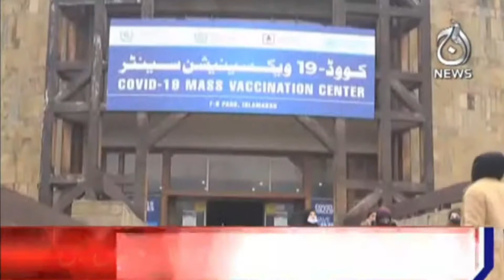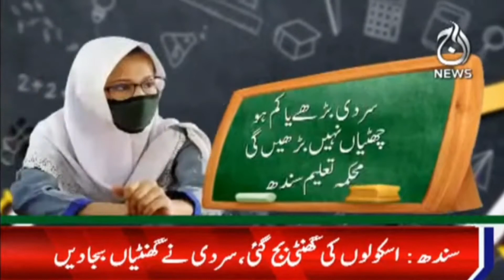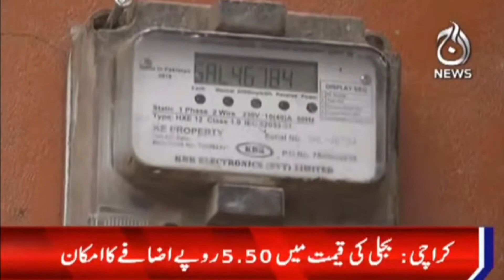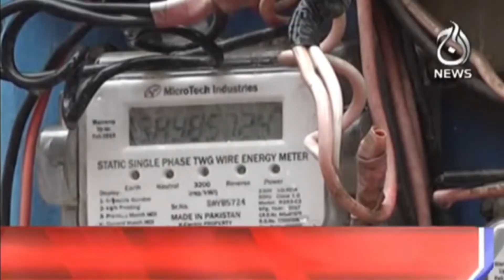Top Stories | Omicron Virus | NEPRA | Karachi Rain | Aaj Updates